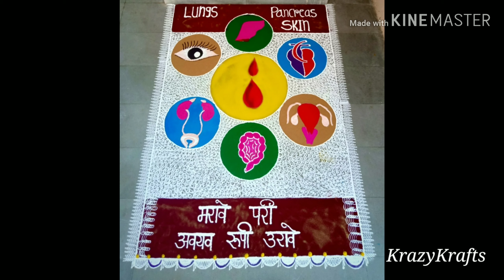डॉ. प्रियंका सौरभ सराफ, अकोला हिचे हळदीकुंकू..Makar sankraanti Haldikunku 2020..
Makar sankraanti haldi kunku decoration... Jwellary..